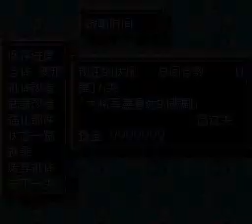SRW4 第4次超級機器人大戰 金手指版本 第17話靈氣機部署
SRW4 ,第4次超級機器人大戰 ,金手指版本 ,第17話,靈氣機部署